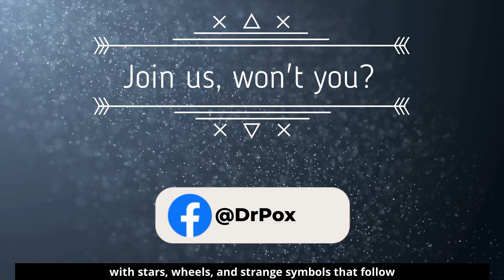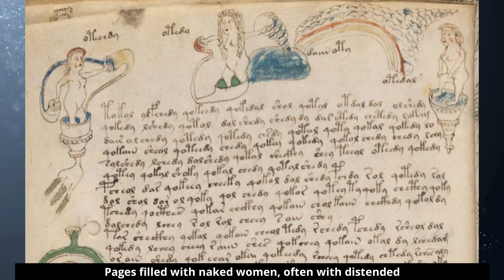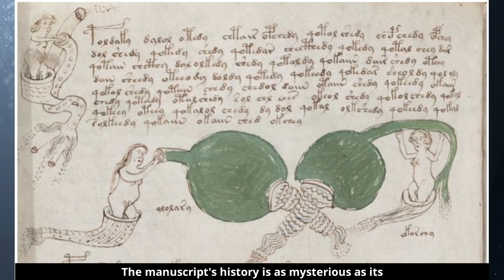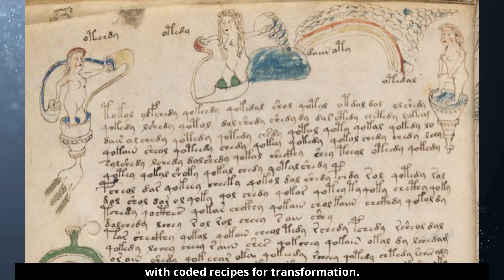The Voynich Manuscript: The World’s Most Mysterious Book Explained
For over 600 years, the Voynich Manuscript has baffled scholars, codebreakers, and scientists alike. Written in an unknown script with bizarre illustrations of plants, stars, and bathing women, this medieval codex remains one of the greatest unsolved mysteries in history. Who wrote it? What does it mean? And why has no one ever cracked the code? Join Dr. Pox as we unravel every fact, theory, and clue surrounding the world’s strangest book.